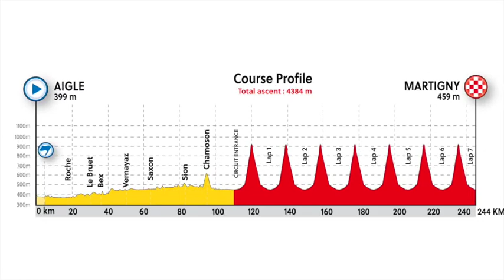Mads Pedersen sorprende a todos en el mundial de Yorkshire 2019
El danés Mads Pedersen ha ganado la carrera élite del mundial de Yorkshire y es el nuevo campeón del mundo.